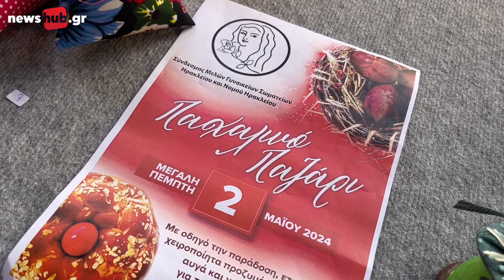Ηράκλειο: Το παζάρι αγάπης για τις κακοποιημένες γυναίκες